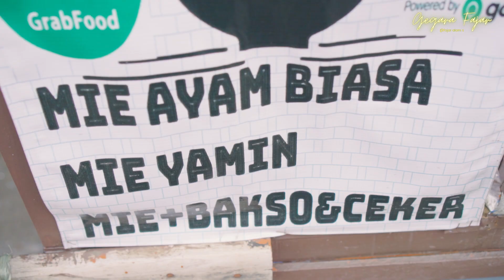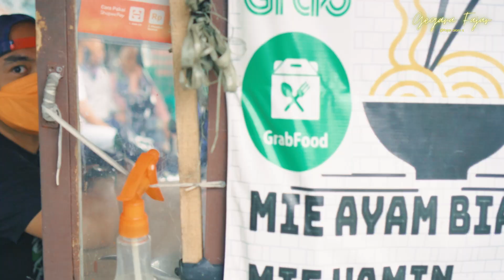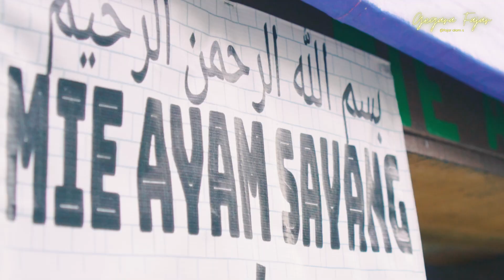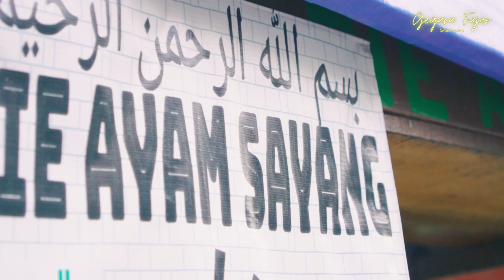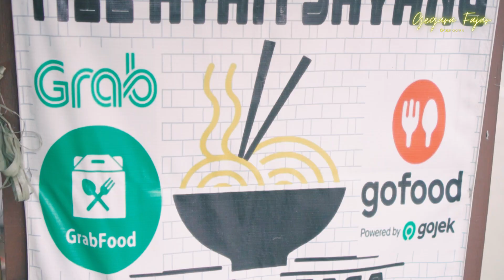MIE AYAM KAKI LIMA TEBET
MASAK TERUS - MAKAN TERUS

Welcome to Jarle Kul YouTube Channel, resep mudah dan masak simple pastinya lezat dapat dinikmati untuk keluarga ataupun untuk ide bisnis jualan makanan.

Semoga Channel ini bisa terus memberikan inspirasi untuk kalian yaa selamat mencoba dan menikmati.

Aktifkan juga loncengnya untuk mendapat resep terbaru dari Jarle kul.

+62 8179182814